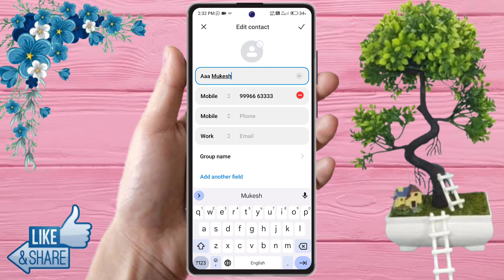poco x6 5g contact photo setting, poco x6 5g number par photo kaise lagaye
poco x6 5g contact photo setting,
poco x6 5g number par photo kaise lagaye,
poco x6 5g call photo,
poco x6 5g call photo setting,
poco x6 5g call screen photo,
poco x6 5g contact photo,
poco x6 5g number photo,
poco x6 5g number par photo kaise lagaen,
poco x6 5g me call par photo kaise lagaye,